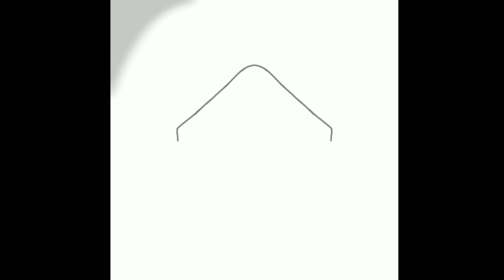Speedpaint - lin and Dr.k [ Changed ]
พรุ่งนี้มีวาดรูป  อีกนะครับ
เจ้าของภาพ : Changed Game
ฉากจบที่ผมาวาดรูป : bad ending